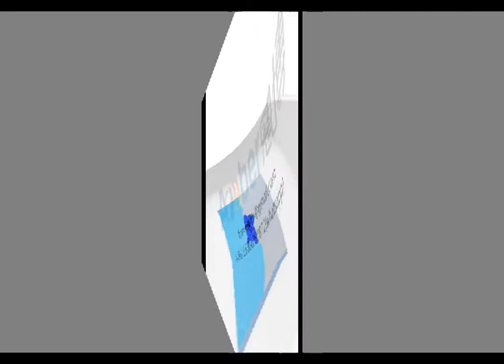HOW IT'S MADE STEEL EMBOSSING PLATE BY ETCHING PROCESS?